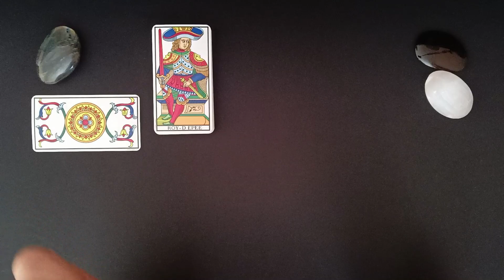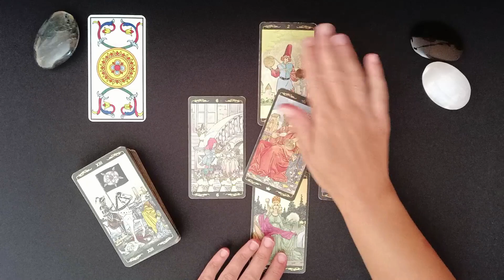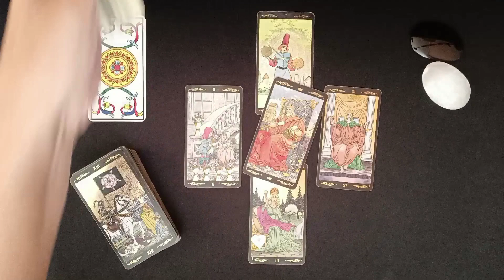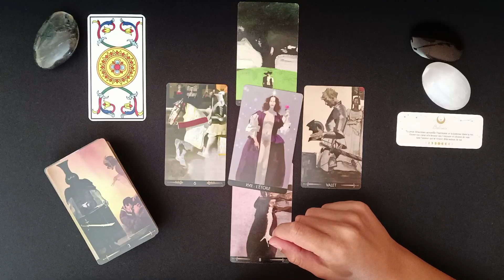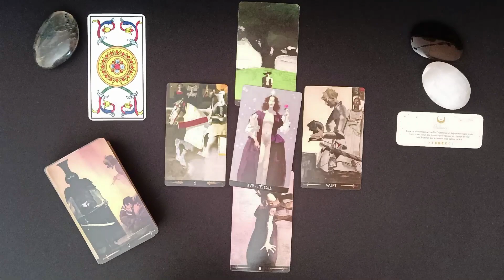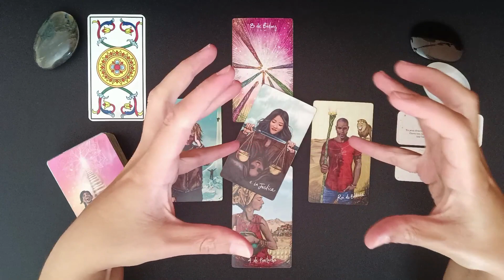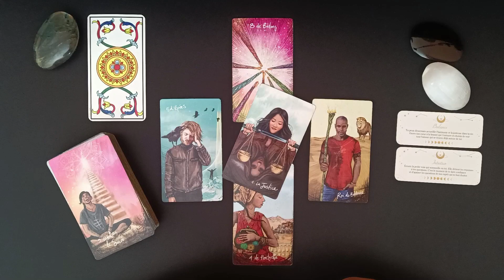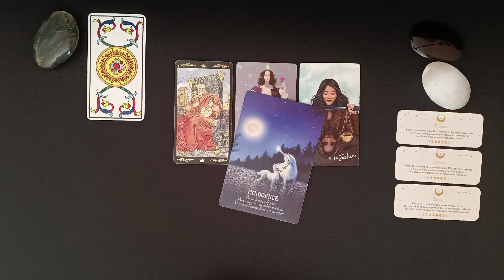Capricorne Août 2023 | As de Deniers | Faites preuve de souplesse : vous êtes en pleine évolution !